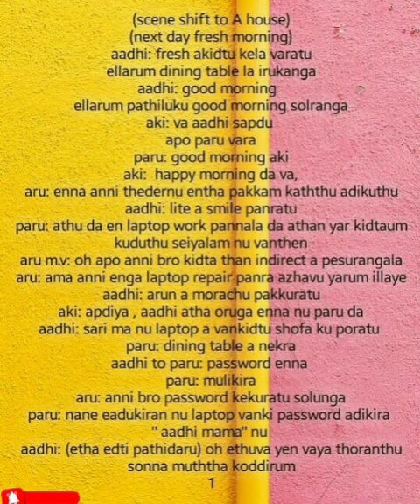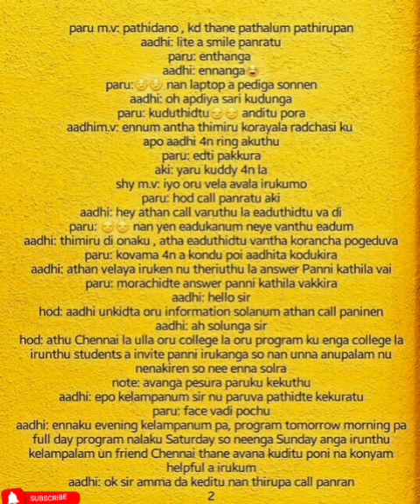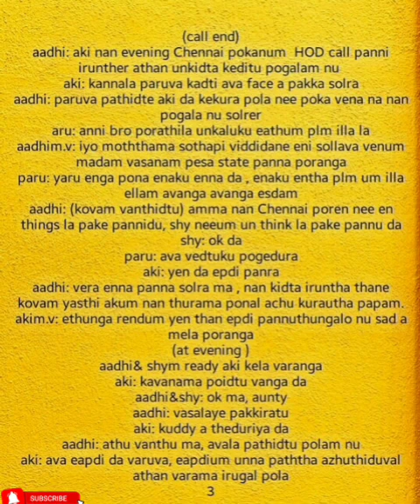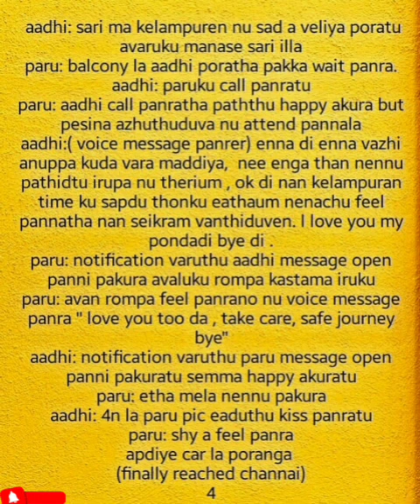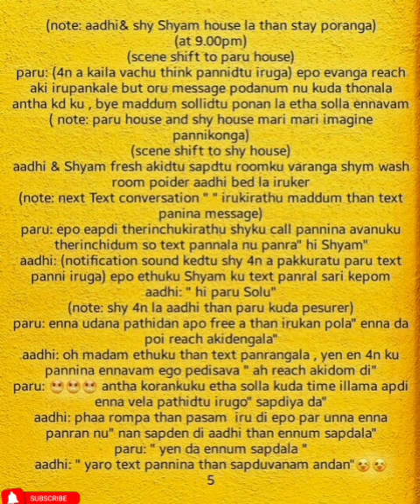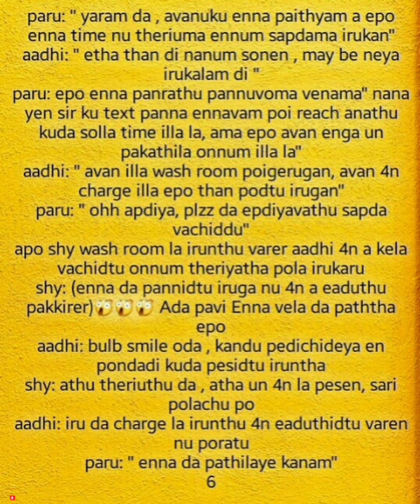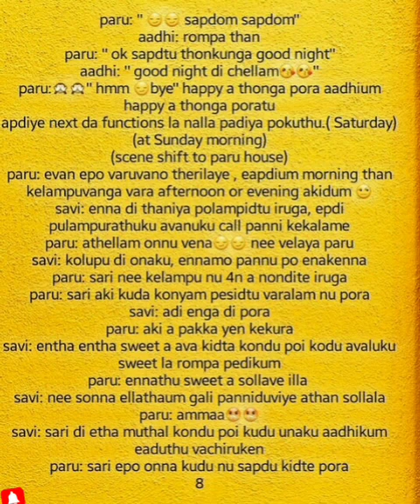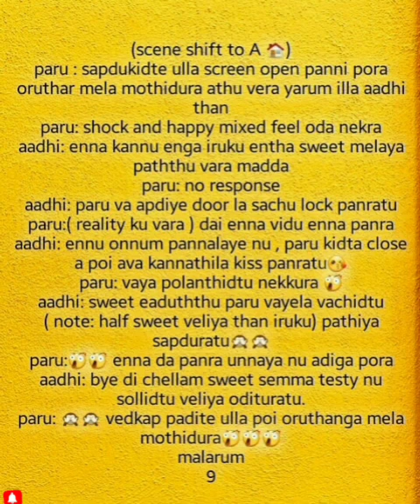Kaviya Kadhal || Episode 69 || AP Tale Time || Shades of AP Kadhal